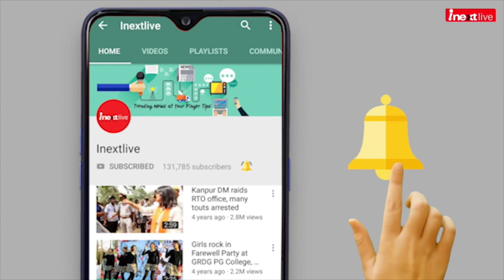LokSabha Elections Result 2019: Celebration by BJP supporters in Bihar & Jharkhand after Big Victory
Lok Sabha Elections Result 2019: Grand Celebration by BJP supporters in Bihar & Jharkhand after party victory.